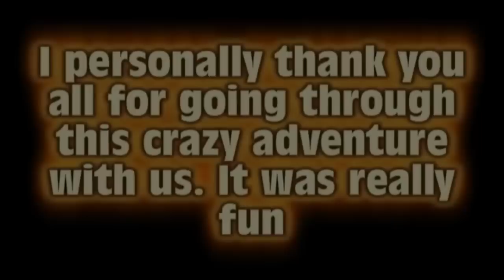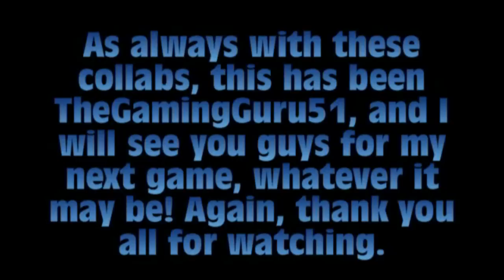Mario Party 8: Bowser's Warped Orbit - Episode 6 (The Finale)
Well this is the last video for this project! I hope you all had a great time watching this as much as we enjoyed making it!

 Characters in this board:

Mario: TheGamingGuru51
Toad: NeoDarkraiTV
Boo: Female Jamie
Dry Bones: MattM558